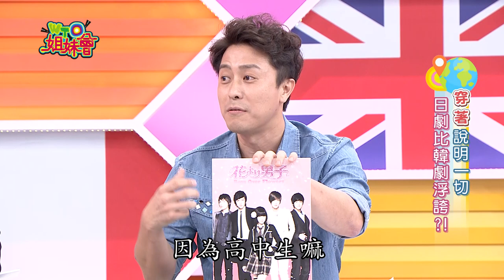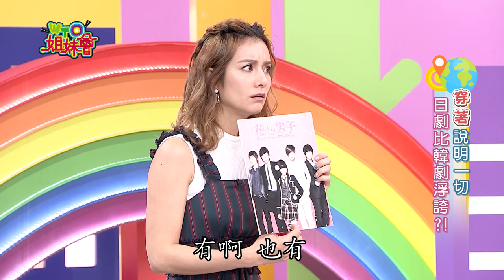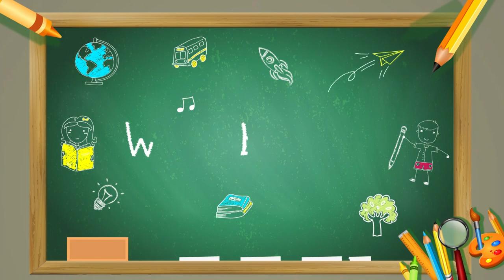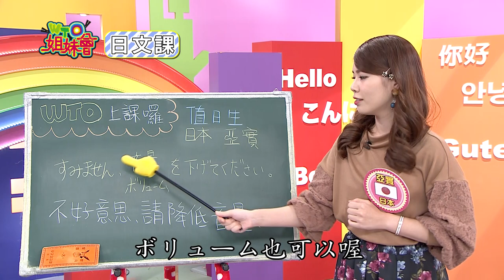各國觀眾來控訴 日劇韓劇誰騙最大?! drama 2018-11-21 【WTO姐妹會】│ 歐陽姍、開朗、魯芝善、Atsushi、Kyoda、Honey、Jenny、熙靜、亞實、新井利佳、采兒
各國觀眾來控訴 日劇韓劇誰騙最大?!
『劇』真的是忙碌生活中最大的精神糧食，不管是哪一國的劇集，只要看了就無法自拔的一路追下去！既然都說了劇，一定多少跟現實生活中不符，但是誰騙得比較大？誰比較浮誇？我們今天就來聽聽各路人馬怎麼說！
新住民：歐陽姍、開朗、魯芝善、Atsushi、Kyoda、Honey、Jenny、熙靜、亞實、新井利佳、采兒
來賓：郭彥均、劉雨柔